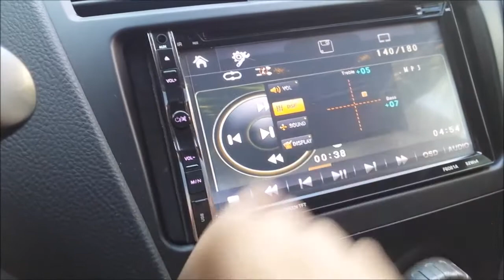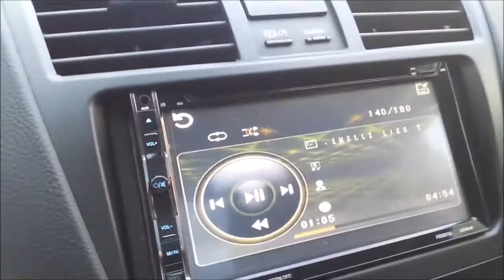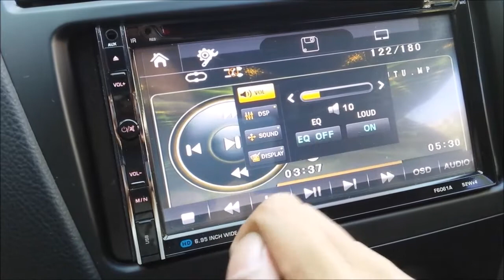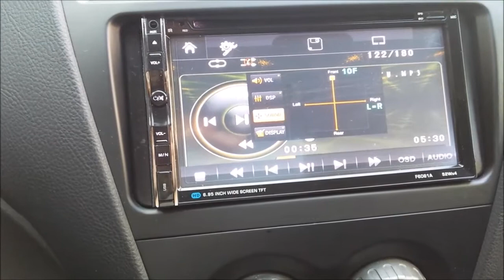JBL GT5 650c component and Pioneer TS A6965s coaxial speakers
testing the audio upgrades on my toyota vios (yaris sedan/belta)

current setup:
- chinese 2din headunit Php5,500/$115
- JBL GT5-605c front component speakers (separates) Php3,000/$63
- Pioneer TS-A6965s rear coaxial speakers Php1,900/$40

important note: there are absolutely NO AMPS AND NO SUBS in my system since i don't want too much power draw and want to keep it a very simple setup.